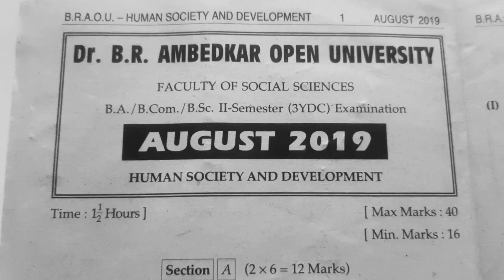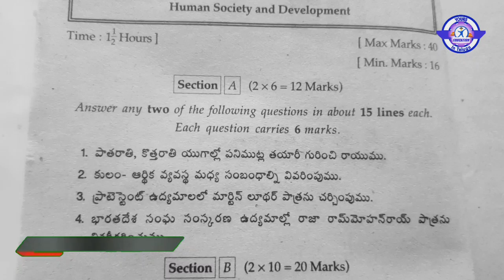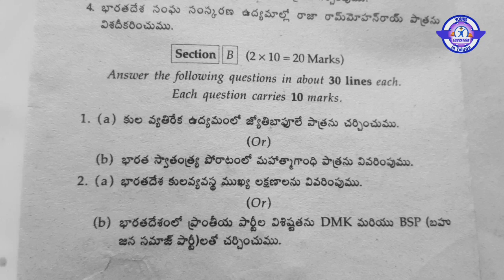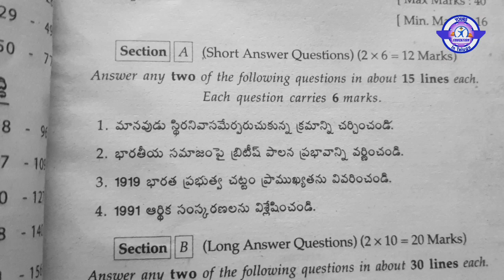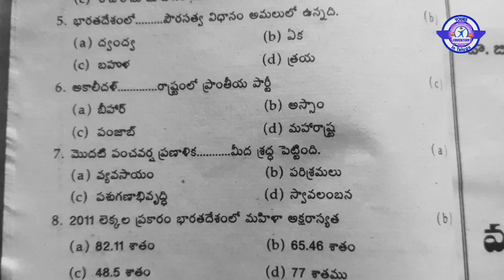Degree 2nd semester Human society and development exam model and Previous Question Papers, Braou hyd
Hello Everyone
ఇది మన తెలుగు ఎడ్యుకేషన్ చానెల్
మన చానెల్లో మేన్ గా
👉Govt and Private ఉద్యోగాల సమాచారం
👉AP & TS కొత్త ప్రభుత్వ పథకాల సమాచారం
👉Exams and Results సమాచారం
👉G.K and Educational Videos .etc

Degree 2nd semester exam halltickets 2022,
Dr B.R Ambedkar open university,

 Degree 2nd semester exams 2022,
Telugu model and Previous Question Papers,
పాస్ అవ్వాలంటే  ఈ ప్రశ్నలు ఫాలో అవ్వండి